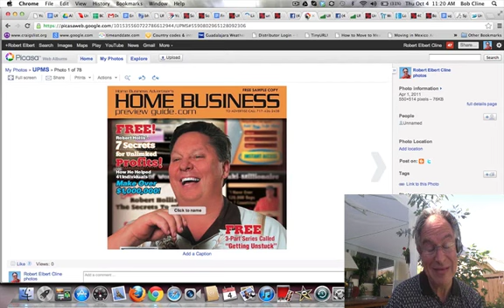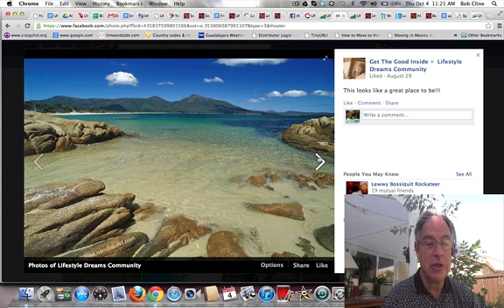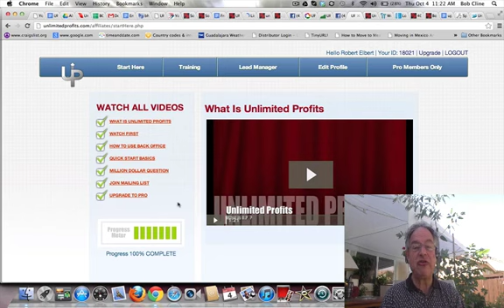Value of Unlimited Profits to You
Tip of the Day from Robert Elbert (Bob) Cline, What Unlimited Profits can mean for you. A proven system by documented leaders tested and continually improved for 25 years. See how others are using this system to reach their dreams.